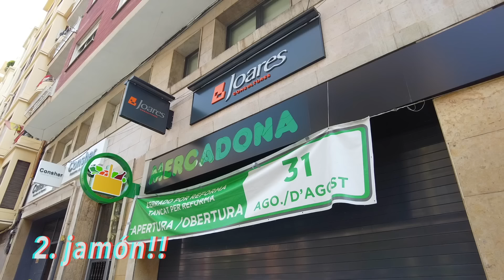10 cosas de ESPAÑA que sorprendieron a un JAPONÉS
Mi instagram: yuto.es